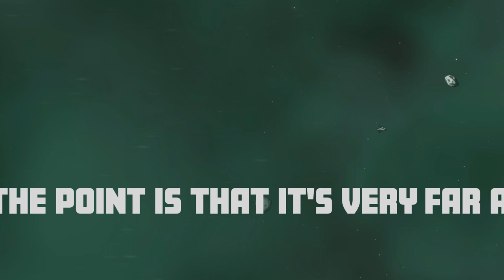Space Chef | Gameplay Trailer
Conquer the final frontier with nothing but your grandma’s recipe book and your trusty spatula! Space Chef is a 2D open-world action adventure where you’ll get to explore alien planets, harvest exotic ingredients, and cook cosmic cuisine.

Check out the game on the Epic Games Store!